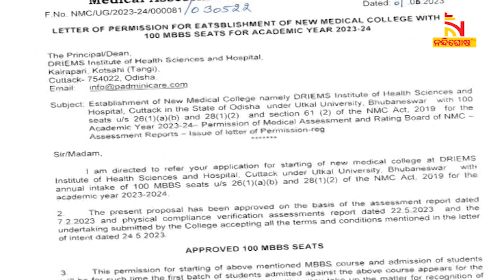ରାଜ୍ୟରେ ପ୍ରତିଷ୍ଠା ହେବ ଆଉ ଏକ ମେଡିକାଲ କଲେଜ | NandighoshaTV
ରାଜ୍ୟରେ ପ୍ରତିଷ୍ଠା ହେବ ଆଉ ଏକ ମେଡିକାଲ କଲେଜ । କଟକସ୍ଥିତ ଡ୍ରିମସ ଇନଷ୍ଟିଚ୍ୟୁଟ ଅଫ ହେଲଥ ସାଇନ୍ସ ଆଣ୍ଡ ହସ୍ପିଟାଲ ପ୍ରତିଷ୍ଠା ହେବା ନେଇ ସୂଚନା ଦେଇଛି ନ୍ୟାସନାଲ ମେଡିକାଲ କମିଶନ

* DishTV Channel No: 1367
* Airtel Digital TV Channel No: 611
* TATASky Channel No: 1779
* hathw@y Channel No: 731
* Ortel Channel No: 707
* Videocon d2h Channel No: 840
* SITI Channel No: 17 & 458
* GTPL Channel No: 719
* SUN Direct Channel No: 667
* Asianet Channel No: 219